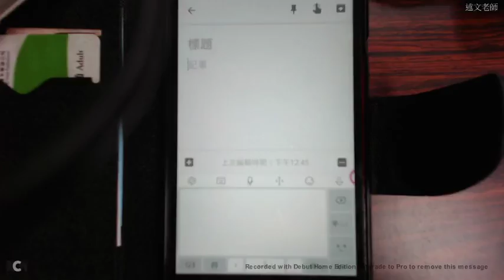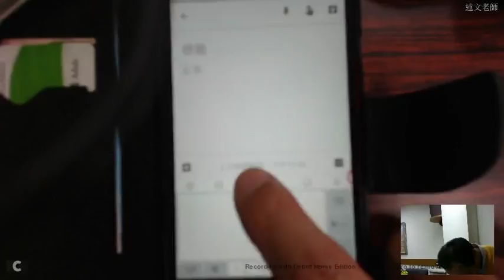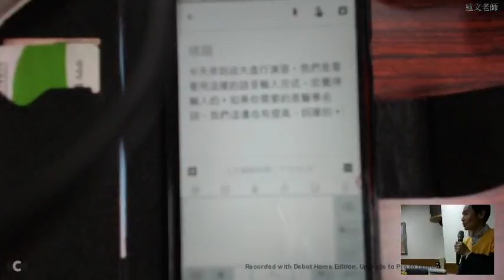02：研習前的訊飛語音輸入示範